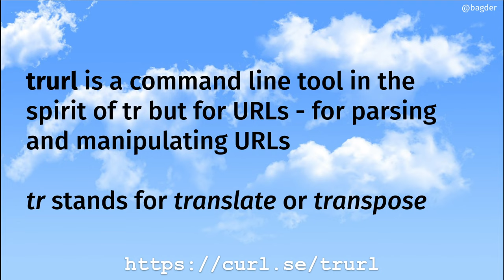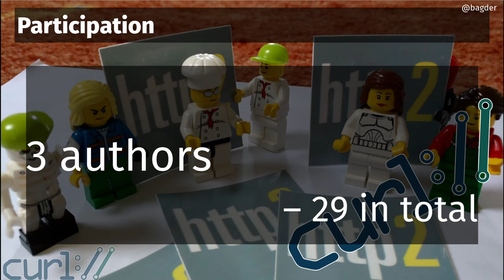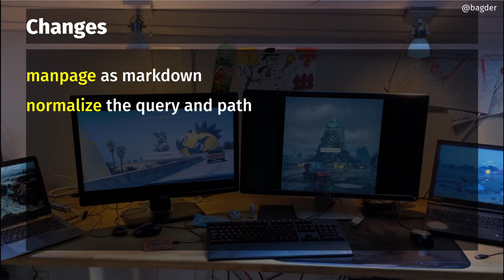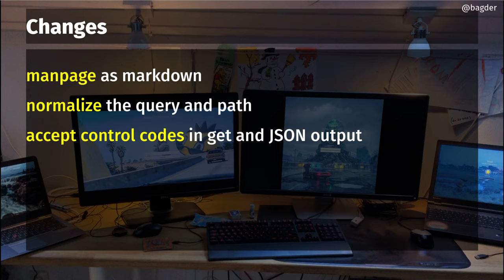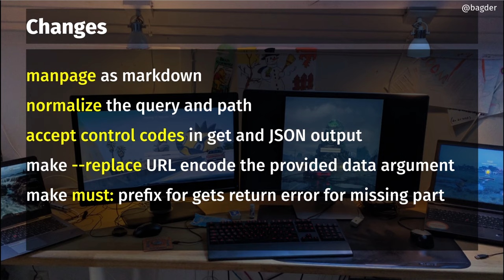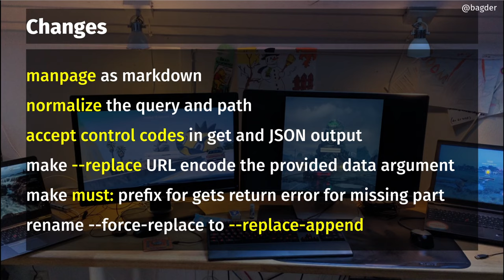trurl 0.15 - with Daniel Stenberg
Daniel talks about the news and updates in the trurl 0.15 release.